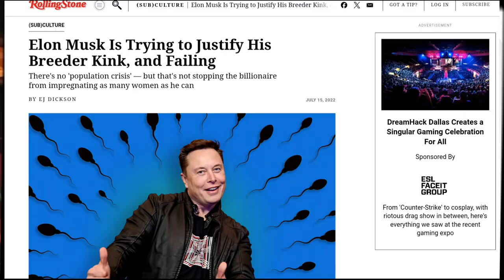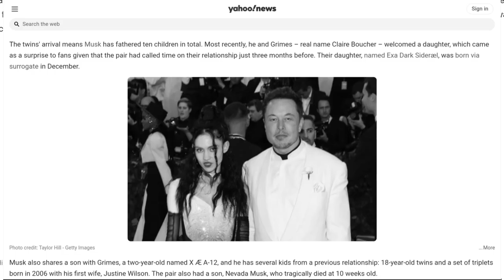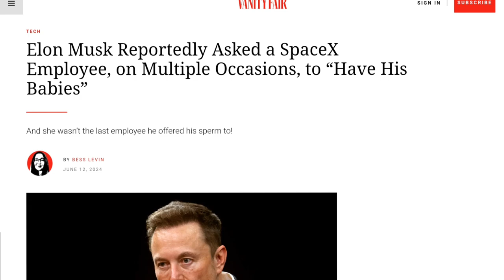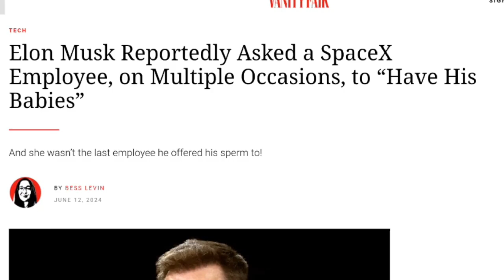Elon Musk Baby Drama Is SOOO Wierd And Creepy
Elon Musk is a bit of a wierdo. Yep that's right the guy who created tesla,space x,starlink and much more, so join me as I break down the wierd drama thats revolving around elon musk.

Articles I used in the making of this video